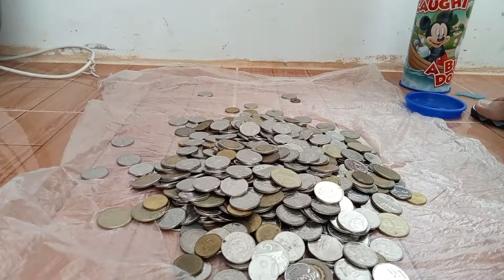Alog alog Buhos | Alkansya Piggy Bank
Getting a piggy bank for kids is an excellent way to teach children about the value of money and the importance of savings. For smaller children, a piggy bank can be a good way to teach about coins and bills in terms of how much each is worth.